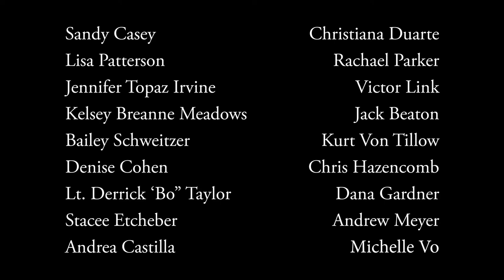California State Senate: Moment of Silence for Las Vegas Shooting Victims